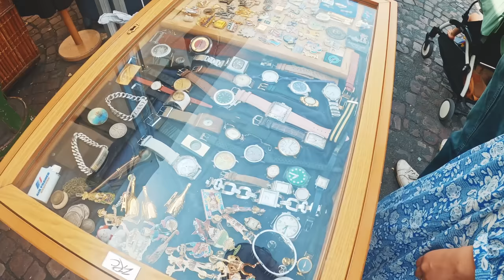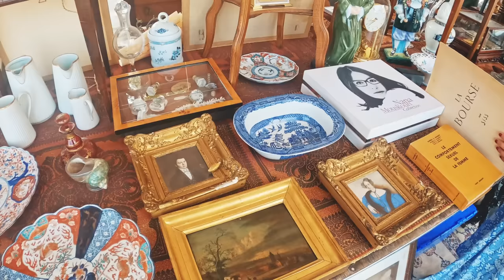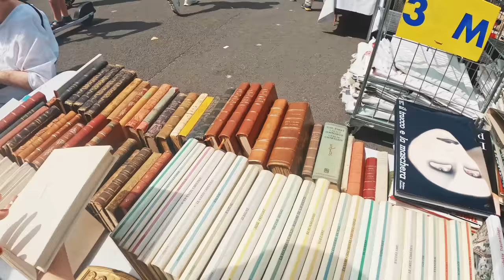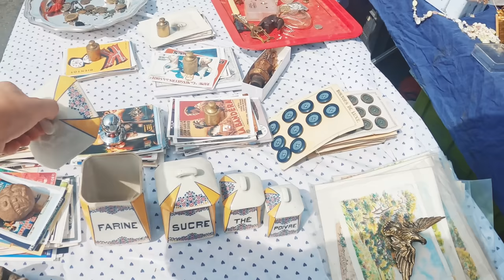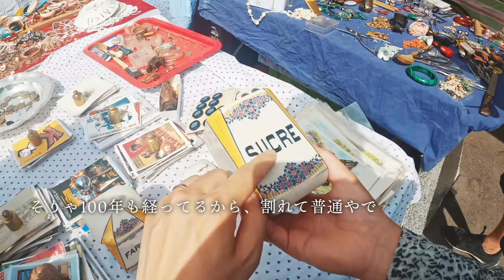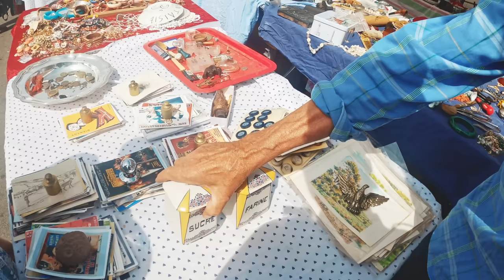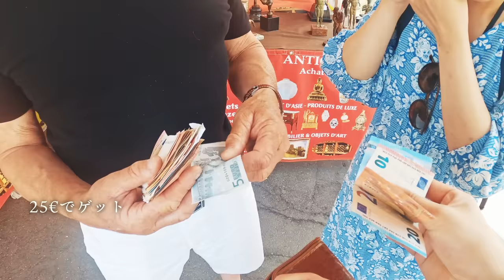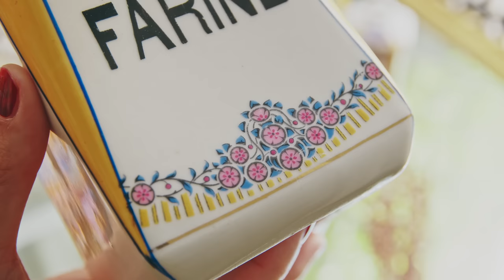Antique hunting and Shopping at the flea market in Paris | Beautiful tableware and earrings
MashAya's favorite flea market series♪ It's been a while since I've been to a flea market in Paris, and I had a good time meeting some handsome people.

This video has subtitles. Please turn on the subtitles if you want to see their conversations and comments.
The translation is a little bit strange because I use a translation app. (Sorry).

The flea market we went to this time is an irregular flea market. I found it by searching the following website.
The website with information on flea markets, brocantes, and vid gourniers (flea markets) (in French, so please use Google Translate)

I got some cute loot at a small Brocante...that's why I can't stop going to flea markets in Paris ♡.

Paris flea markets are not only in Vanves! Get cute loot at Vide Greniers (flea markets) that are held irregularly in various places.

The Vanves Flea Market, a popular spot in Paris, is super fun just to look around. stylish antique goods make your eyes happy♡!

I went to one of the biggest flea market in Europe "Lille Bradley" Braderie de Lille♪(First half) It's a must see for antique lovers!

I went to one of the biggest flea market in Europe "Lille Bradley" Braderie de Lille♪ (Part 2) Devouring Lille's famous mussels!

I upload my daily life in Paris.
I'm also waiting for your requests! Please leave your requests in the comment section.